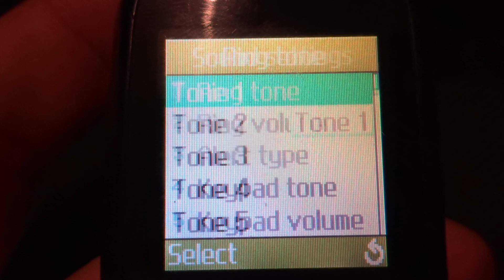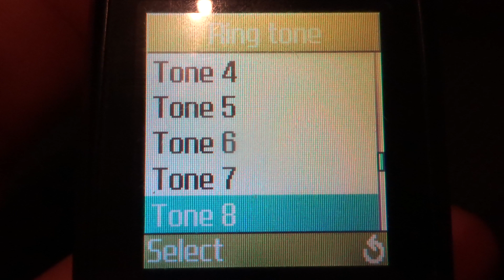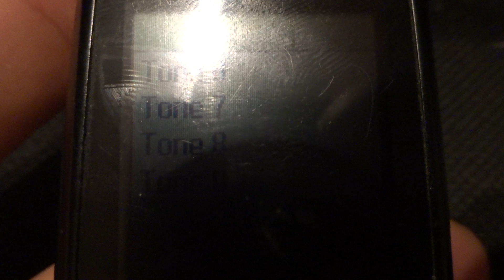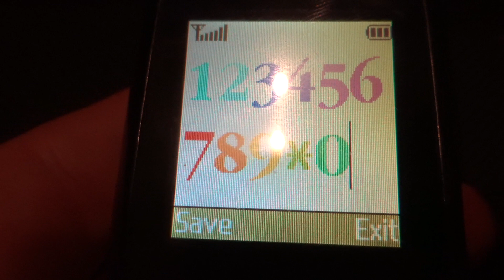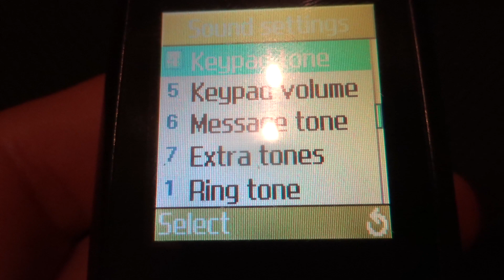Samsung SGH-C120 original ringtones